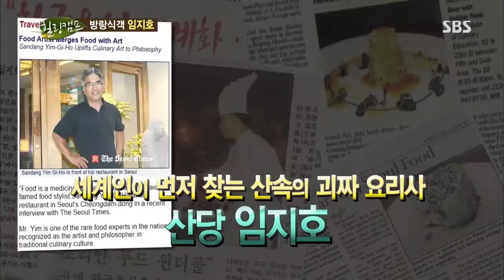힐링캠프(임지호) 20130708 #5(7)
SBS 힐링캠프, 기쁘지 아니한가!(임지호) 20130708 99회
SBS Healing camp.20130708.E99